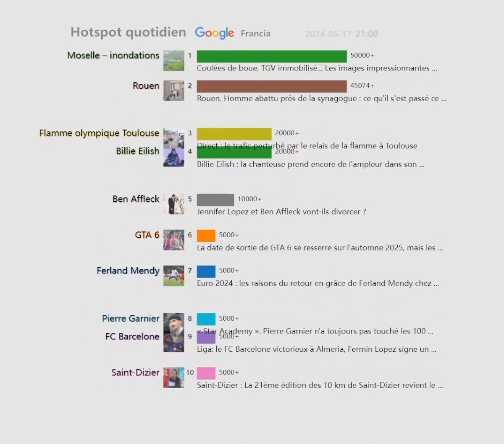Hotspot quotidien（Francia）20240517 | Coulées de boue, TGV immobilisé... Les images...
Enregistrez le présent, revenez sur le passé

Coulées de boue, TGV immobilisé... Les images impressionnantes ...
Rouen. Homme abattu près de la synagogue : ce qu'il s'est passé ce ...
En vigilance rouge, la Moselle en proie aux inondations
Billie Eilish : la chanteuse prend encore de l'ampleur dans son ...
Direct : le trafic perturbé par le relais de la flamme à Toulouse
VIDÉO – Eva Longoria frigorifiée dans C à Vous : Patrick Cohen à ...
ENTRETIEN. Chimène Badi : "C'est toujours plus simple de chanter ...
Jennifer Lopez et Ben Affleck vont-ils divorcer ?
“In the Mood for love” : film sublime, tournage infernal
Liga: le FC Barcelone victorieux à Almeria, Fermin Lopez signe un ...
« Star Academy ». Pierre Garnier n'a toujours pas touché les 100 ...
Saint-Dizier : La 21ème édition des 10 km de Saint-Dizier revient le ...
Attaque à la synagogue de Rouen : ce que l'on sait
La date de sortie de GTA 6 se resserre sur l'automne 2025, mais les ...
Euro 2024 : les raisons du retour en grâce de Ferland Mendy chez ...
Adam Driver porte-t-il la poisse aux grands réalisateurs ?
Ligue 1. Alexandre Lacazette élu meilleur joueur du mois d'avril
Boxe : Fury ou Usyk, 25 ans après, qui sera l'unique roi des lourds ?
Alexander Zverev arrache sa qualification pour la finale de Rome ...
Festival de Cannes. Richard Gere sur la Croisette : un moment ...
Golf: le n°1 mondial Scottie Scheffler arrêté par la police en se ...
Emma Stone et Willem Dafoe à Cannes : joyeux perturbateurs sur le ...
"Il était mort depuis trois jours" : Alain Turban, ami proche de Patrick ...
“Gatsby le magnifique”, de Baz Luhrmann : notre critique